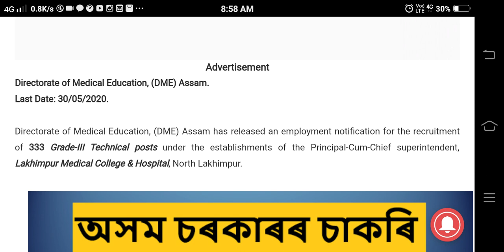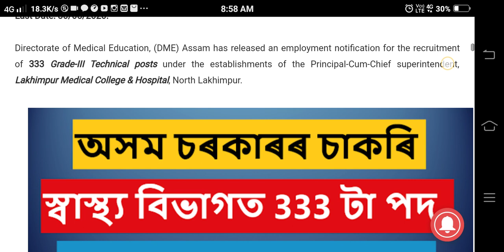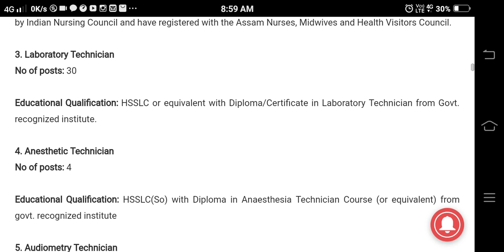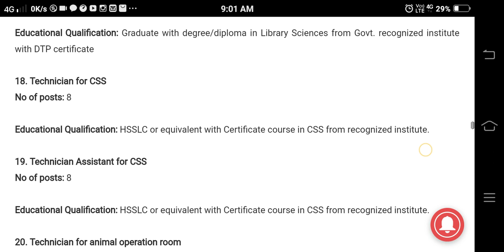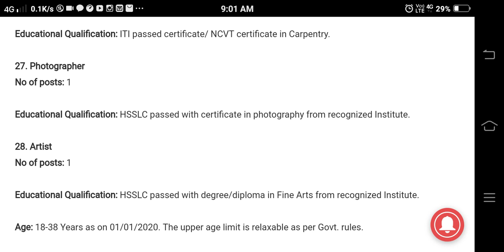DME Assam recruitment 2020/ DME grade 3 post/ NHM assam recruitment 2020/ DHS assam recruitment 2020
dme.assam.gov.in admit
dme assam paramedical
assam career
dme website
assam job info
nhm assam
nrhm assam info
nhm assam transfer
nrhm assam anm recruitment 2019
assam health recruitment 2019
anm vacancy in assam
104 assam recruitment
nrhm assam transfer form
nrhm assam salary structure
health recruitment assam 2020
assam revenue department recruitment 2020
dhs exam 2020
assam career
gmch assam recruitment 2020
mpw recruitment 2019 assam
dme staff nurse recruitment 2020